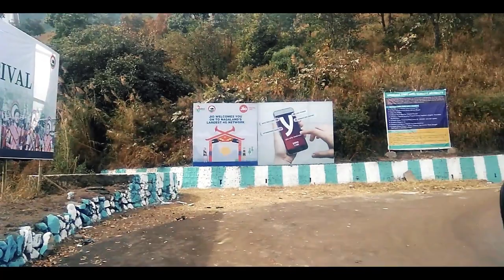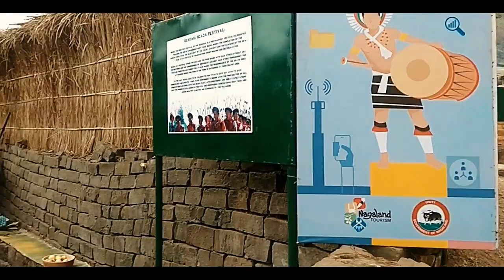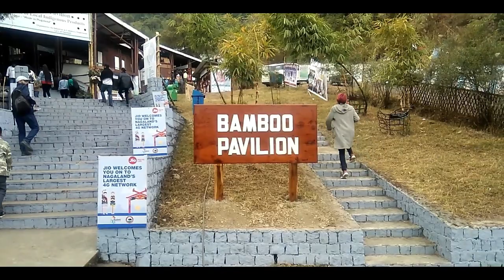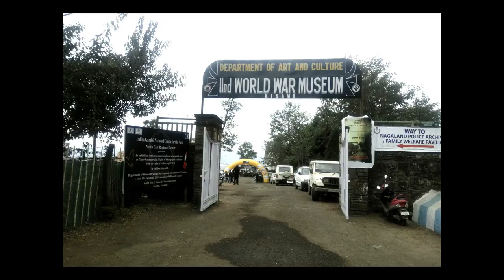Hornbill Festival 2018 | Vlog | Nagaland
•I recommend to watch this video in landscape mode.

•I am truly sorry for the poor video quality,

4:00 - 6:15  ---  II World War Museum

Please let me know your feedbacks